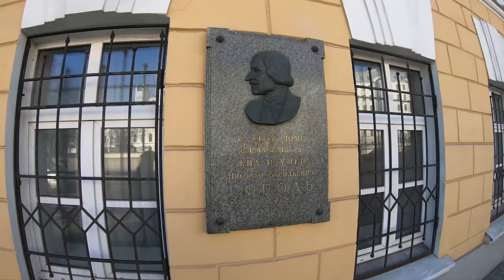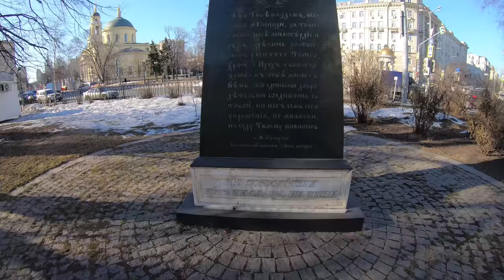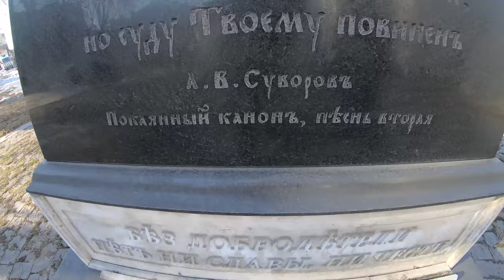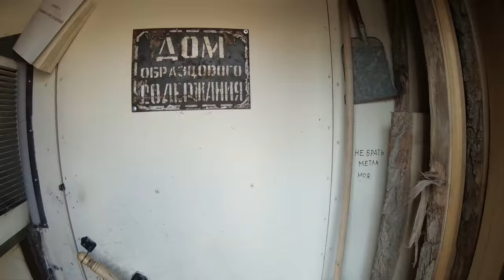Москва со Златой. По бульвару от Гоголя до Блока.